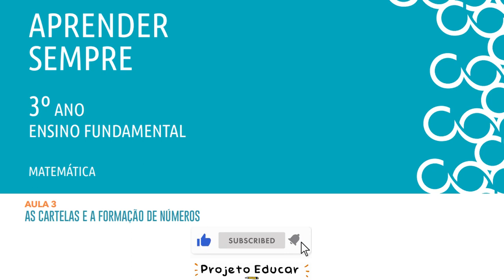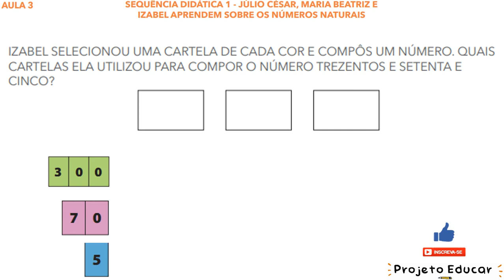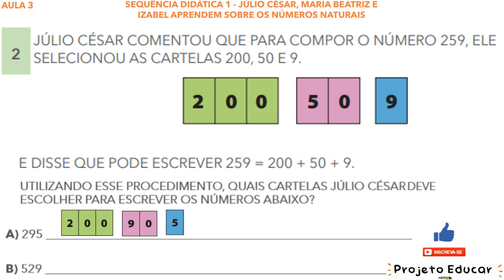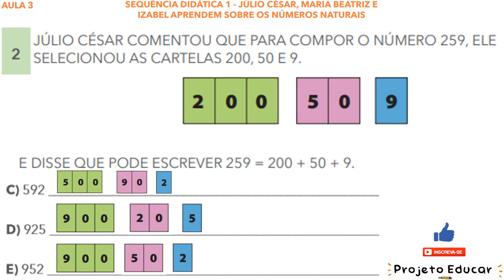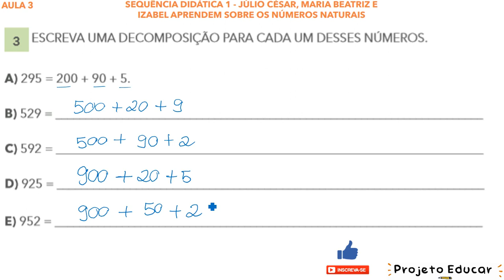AULA 3 - AS CARTELAS E A FORMAÇÃO DE NÚMEROS - APRENDER SEMPRE VOL.3 (3o ANO MATEMÁTICA) SEQUÊNCIA 1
AULA 3 - AS CARTELAS E A FORMAÇÃO DE NÚMEROS
O QUE VAMOS APRENDER?
NESTA AULA, VAMOS COMPOR E DECOMPOR NÚMEROS E OBSERVAR O VALOR POSICIONAL DE CADA ALGARISMO EM UM NÚMERO.

1 - JÚLIO CÉSAR, MARIA BEATRIZ E IZABEL ESTÃO BRINCANDO COM CARTELAS DE NÚMEROS.
1, 2, 3, 4, 5, 6, 7, 8, 9
10, 20, 30, 40, 50, 60, 70, 80, 90
100, 200, 300, 400, 500, 600, 700, 800, 900

IZABEL SELECIONOU UMA CARTELA DE CADA COR E COMPÔS UM NÚMERO. QUAIS CARTELAS ELA UTILIZOU PARA COMPOR O NÚMERO TREZENTOS E SETENTA E CINCO?

2 - JÚLIO CÉSAR COMENTOU QUE PARA COMPOR O NÚMERO 259, ELE
SELECIONOU AS CARTELAS 200, 50 E 9.
200, 50, 9
E DISSE QUE PODE ESCREVER 259 = 200 + 50 + 9.
UTILIZANDO ESSE PROCEDIMENTO, QUAIS CARTELAS JÚLIO CÉSAR DEVE
ESCOLHER PARA ESCREVER OS NÚMEROS ABAIXO?
A) 295 _______
B) 529 _______
C) 592 _______
D) 925 _______
E) 952 _______

3 - ESCREVA UMA DECOMPOSIÇÃO PARA CADA UM DESSES NÚMEROS.
B) 529 = _______
C) 592 = _______
D) 925 = _______
E) 952 = _______

APRENDER SEMPRE 3º ANO ENSINO FUNDAMENTAL MATEMÁTICA